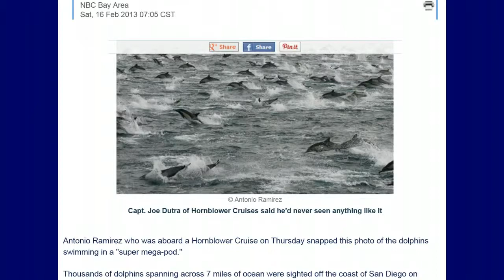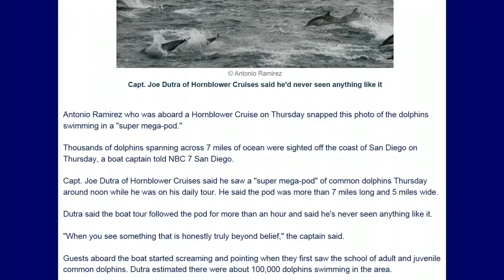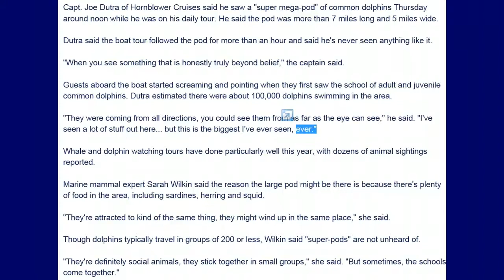1000s of Dolphins Spotted Nr San Diego